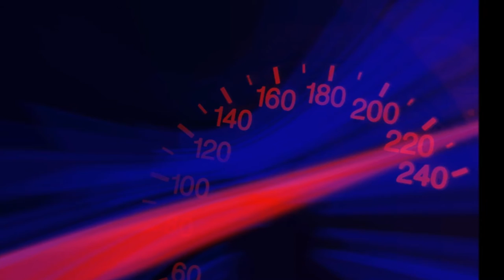MoDi feat. Furkan Bumm, Polito & Dr. Pleasurehorn Die Quadratur des Leichtsinns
Beat: "Against The System"
Text: Dr. Pleasurehorn, Polito, Furkan Bumm, MoDi
Special Guests: MC Tohuwabohu, MC Sergey, Cordtregah, Der Vorhoff

Geräusche: Produzenten: "imageaudio"
Titel: anlasser_kurz
          auto_anlasser
          autotuer_auf_zu
          bombe_glas_splittert
          bremsen_kurz_2
          donner_grollen
          feuer_knistert
          flasche_oeffnen
          katze_miau_2
          lkw_vorbeifahrt_hupen
          pkw_startet
          scharfes_bremsen
          sirene_us
          spielende_kinder
          unter_der_dusche
          wolf_heult_kurz

"Weizenbroetchen_aufgeschnitten"; Fotografin: SV Quelle hintergrund/backwaren/

                         Wikimedia.org:
Čeština: Mapa egyptské archeologické lokality El Amarna starověké město Achetaton K úpravě mapy posloužil software
Urheber: von Ansgar in der Wikipedia auf Tschechisch Übertragen aus cs.wikipedia nach Commons. Public domain, via Wikimedia Commons
HTML:a title="von Ansgar in der Wikipedia auf Tschechisch Übertragen aus cs.wikipedia nach Commons. Public domain, via Wikimedia Commons" href=" width="128" alt="Amarna" src=
Dieses Werk ist vom Urheber in die Gemeinfreiheit übergeben worden. Dies gilt weltweit.
Falls dies rechtlich nicht möglich ist:
Ansgar erlaubt jedermann die Verwendung des Werks zu jedem Zweck ohne jegliche Bedingungen, außer solchen Bedingungen, die gesetzlich vorgeschrieben sind.
Allgemeine gemeinfreie Lizenz:PD-self|PD-1996|cs|URAA|April 8th
|PD-self

Title: French: Compassion !
Urheber und Artist: William-Adolphe Bouguereau Public domain, via Wikimedia Commons
HTML: a title="William-Adolphe Bouguereau Public domain, via Wikimedia Commons" href=" width="256" alt="William-Adolphe Bouguereau 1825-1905 - Compassion 1897" src=
 Allgemeine gemeinfreie Lizenzen: PD-Art|PD-old-100|PD-1923

Title: English: The Charge of the Light Brigade by Caton Woodville
Urheber:Richard Caton Woodville junior Public domain, via Wikimedia Commons
HTML: a title="Richard Caton Woodville junior Public domain, via Wikimedia Commons" href=" width="512" alt="Charge of the Light Brigade" src=
Allgemeine gemeinfreie Lizenzen: PD-Art|PD-old-auto-1923|PD-1923|deathyear=1927

Title: English: The Three Musketeers by Alexandre Dumas illustration of the Appleton edition.
Urheber: von Maurice Leloir 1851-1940 Signatur unten rechts Holzstich von Jules Huyot Signatur unten Public domain oder Public domain, via Wikimedia Commons
HTML: a title="von Maurice Leloir 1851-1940 Signatur unten rechts Holzstich von Jules Huyot Signatur unten Public domain oder Public domain, via Wikimedia Commons" href=" width="256" alt="Dartagnan-musketeers" src=
Allgemeine gemeinfreie Lizenzen: PD-Art|PD-old-auto|PD-1923| deathyear=1940|uk